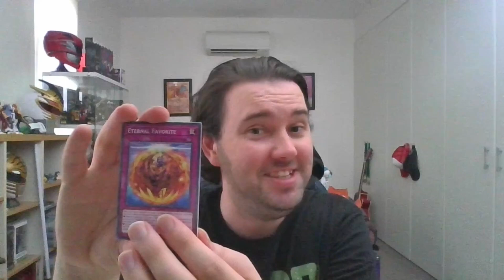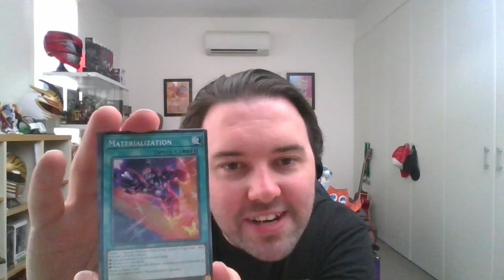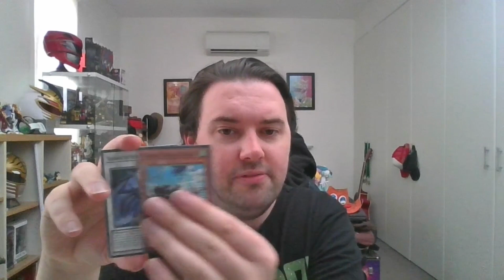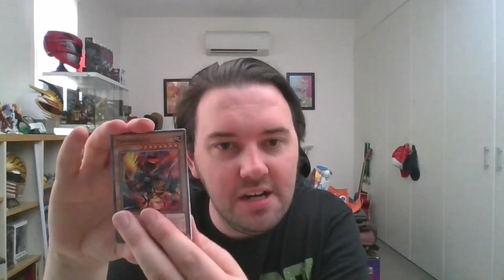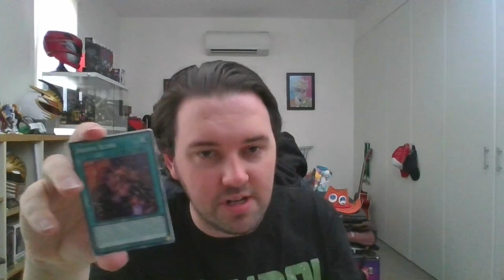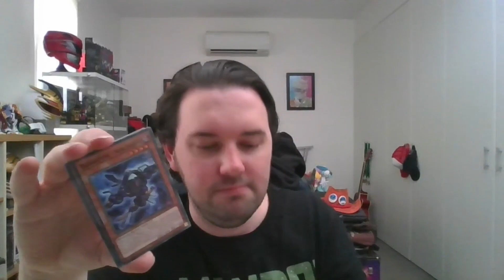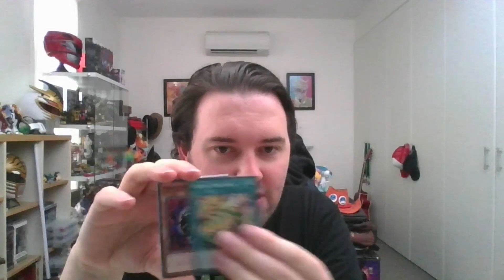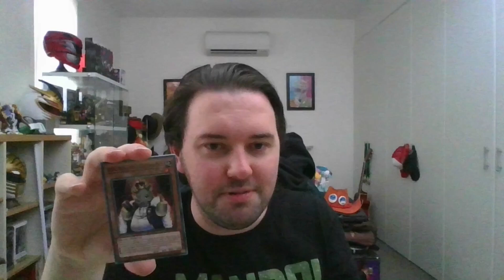Yu-Gi-Oh! Phantom Nightmare Booster Box Opening